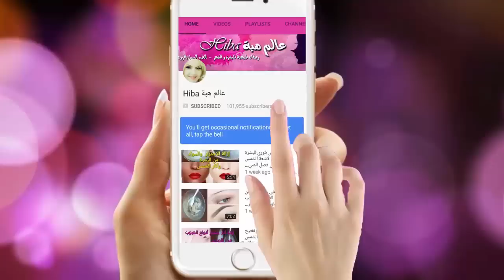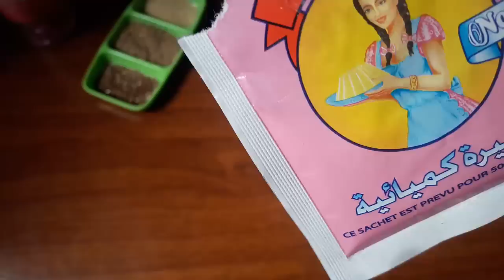اقوى خلطة ناجحة وسهلة لتسمين الوجه ونفخ الخدود والتخلص من نحافة الوجه بشكل دائم النتيجة باسبوع فقط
/عالم_هبةHiba طريقة تسمين الوجه و الحصول على خدود ممتلئة/خلطات طبيعية لتسمين الوجه والخدود خلال يومين مجربة ونتيحة ستبهرك/اسرع وصفة لتسمين الوجه وتبييضه ونفخ الخدود جربي واحكمي/و الله لن تصدقي انك تخلصتي من نحافة الوجه باقوى خلطة تسمين الخدود على الاطلاق طبيعية و سريعة/ضعيه ليلًا لتنظيف الوجه تفتيح البشرة بشرة كالزجاج تبييض دائم ونعومة كالأطفال سوف يندهش كل من يراكى/الأرز سيجعل بشرتك بيضاء كالحليب مدى الحياة !! احصلي على بشرة فاتحة ونضرة في 7 أيام/ملعقة حلبة ستجعل كل من حولك يتكلم عن طول شعرك و كثافته و لمعانه/
تسمين الوجه والخدود وتوريد الخدود طبيعيا وصفة لنفخ الخدود من اول مرةوصفة لتسمين الوجه. والكولاجين بروتين طبيعي موجود في الجسم، يضمن تماسك ومرونة وتجدّد كلّ أنسجة البشرة. يتباطأ إنتاجه بشكل طبيعي مع التقدّم في العمر ، ما يسمح بظهور أولى علامات الشيخوخة  خلطة الخميرة والحليب لتسمين وتبييض الوجه لتسمين الوجه وتنعيمه طريقة تسمين الوجه و الحصول على خدود ممتلئة أفضل وصفة لتسمين الوجه و ونفخ الخدود لتسمين الوجه وبياضه وصفة طبيعية و مجربة ماسك لتسمين ونضارة الوجه وصفة تسمين الوجة -وصفات مضمونة لتسمين الوجه بسرعة/طريقة تسمين الوجه و الحصول على خدود ممتلئة/اسهل وصفة لتسمين الوجه و توريد الخدود في اسبوع بمكونات جد بسيطة و متوفرة/تسمين الوجه بسرعة/سيروم طبيعي  للبشرة  رائع/طريقة تسمين الوجه و الحصول على خدود ممتلئة/خلطات طبيعية لتسمين الوجه والخدود خلال يومين مجربة ونتيحة ستبهرك/اسرع وصفة لتسمين الوجه وتبييضه ونفخ الخدود جربي واحكمي/و الله لن تصدقي انك تخلصتي من نحافة الوجه باقوى خلطة تسمين الخدود على الاطلاق طبيعية و سريعة/ضعيه ليلًا لتنظيف الوجه تفتيح البشرة بشرة كالزجاج تبييض دائم ونعومة كالأطفال سوف يندهش كل من يراكى/الأرز سيجعل بشرتك بيضاء كالحليب مدى الحياة !!